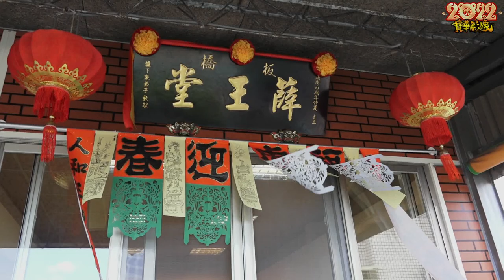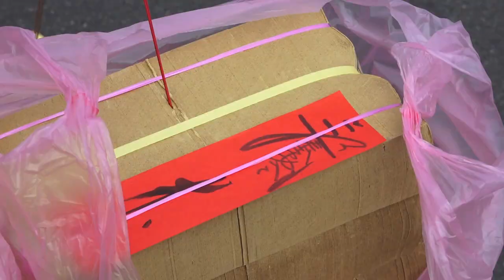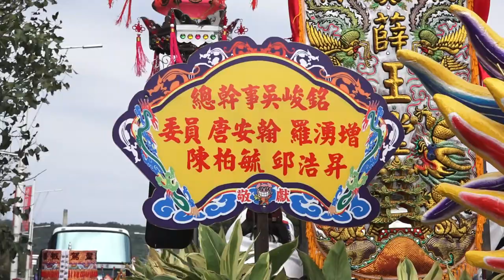2022(壬寅年)【板橋薛王堂】慶贊【北邑九龍宮】入火陞座大典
2022(壬寅年)【板橋薛王堂】慶贊【北邑九龍宮】入火陞座大典